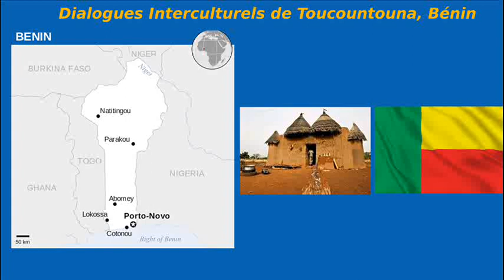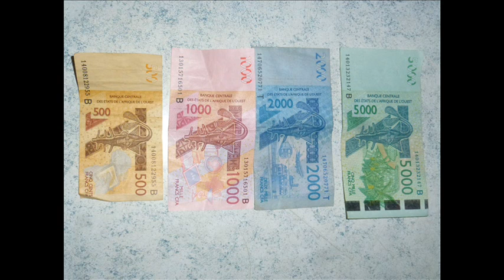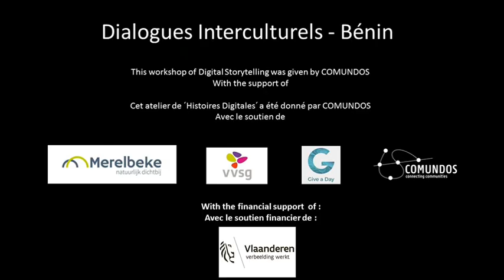Les effets de la distillation non réglementée de l'alcool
Nous sommes au Bénin, précisément dans le département l’Atacora ou le phénomène de l’alcoolisme prend de plus en plus d’ampleur.